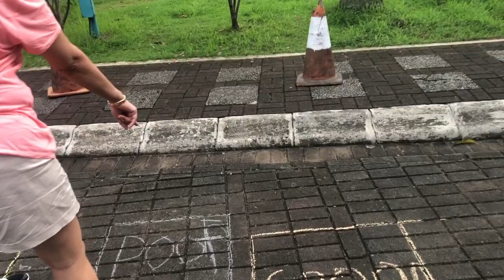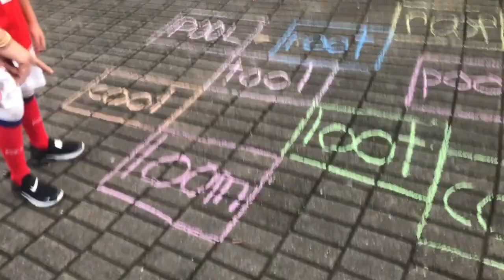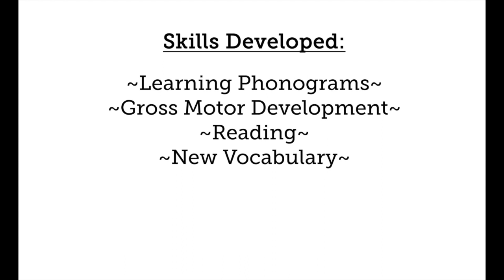Home Activities for Kids Reading Outdoors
Children are active and sometimes we have to take their learning outdoors
In this activity, Sasha is reviewing the phonogram 'oo' with an outdoor activity
He is a child who loves to run and move and he enjoyed reading with an activity that involved using his whole body
1:43 - Introducing the phonogram 'oo'
2:07 - Reading the words
3:17 - Read and Bounce Game
4:12 - Making a Map Game
4:50 - Skills Developed